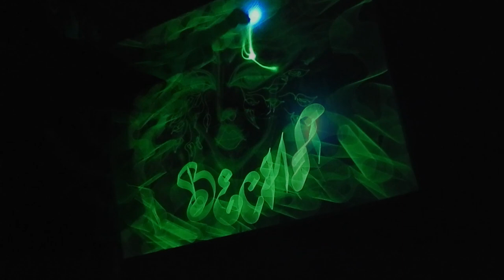Spring fantasy with Harp and Light (Light painting show)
Wedding show: light drawing (Light animation) with the harp
Свадебное шоу: рисование светом под звуки арфы